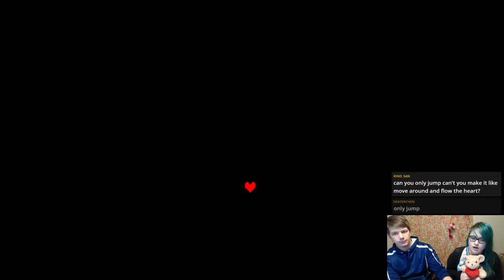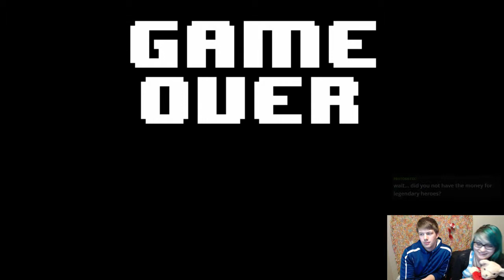ClinkSynn calls in reinforcements for Undertale Genocide (Part 3)